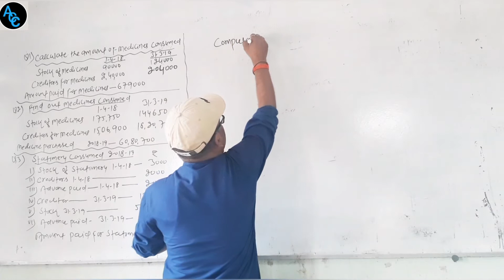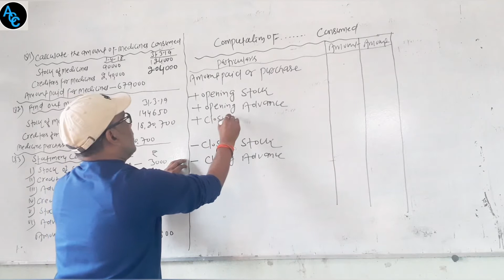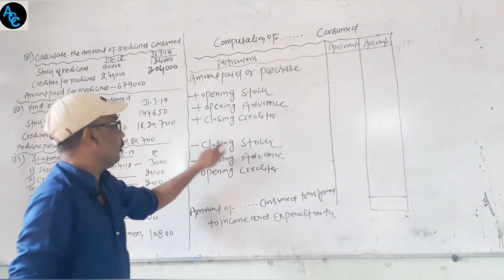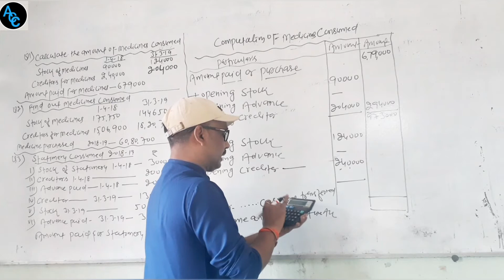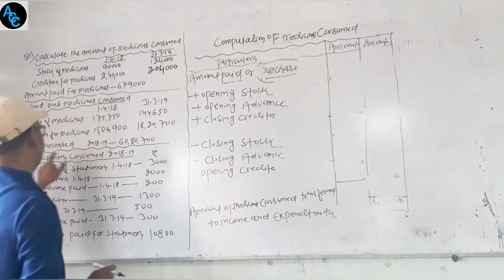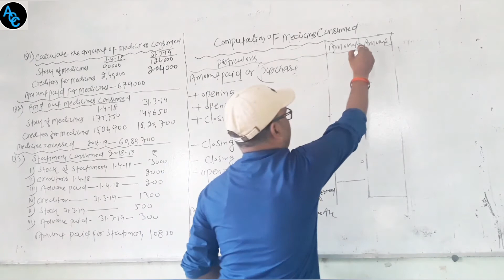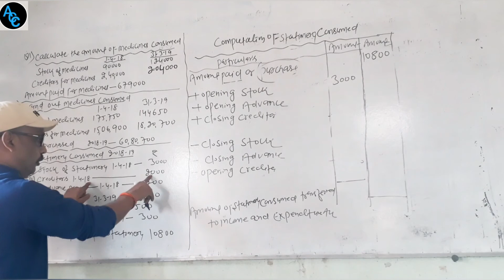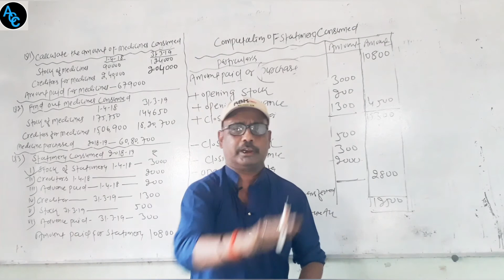VVI QUESTIONS OF 5th TOPIC OF NOT FOR PROFIT ORGANISATION | CLASS 12th |ACC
TO JOIN ONLINE CLASSES OF ANUSANDHAN COMMERCE CLASSES BY AJAY SIR

VVI QUESTIONS OF 5th TOPIC OF

TO WATCH VVI QUESTIONS OF 4th TOPIC OF
NPO

TO WATCH VVI QUESTIONS OF 3rd TOPIC OF
NPO

TO WATCH VVI QUESTIONS OF 2nd TOPIC OF
NPO

TO WATCH VVI QUESTIONS OF 1st TOPIC OF
 NPO

TO WATCH WHOLE CHAPTER DEALING OF NOT FOR PROFIT ORGANISATION

ACCOUNTANCY
VVI QUESTIONS OF 5th TOPIC OF NOT FOR PROFIT ORGANISATION

BASED ON LATEST SYLLABUS PRESCRIBED BY CBSE AND BSEB BOARD

ANUSANDHAN COMMERCE COACHING CENTRE BY AJAY SIR AT SASARAM "ROHTAS" BIHAR